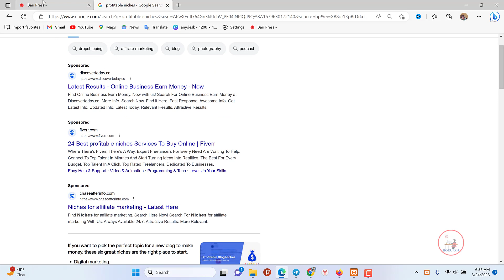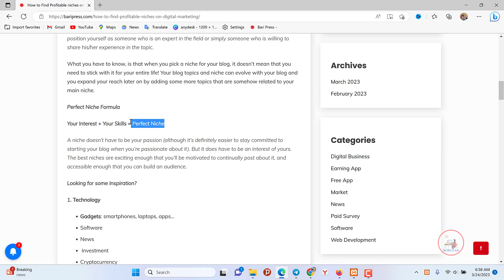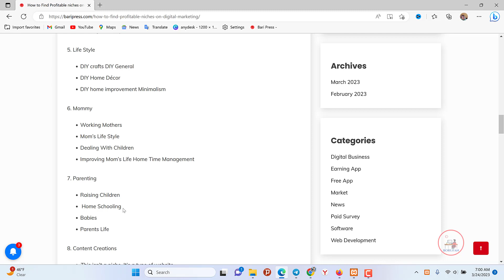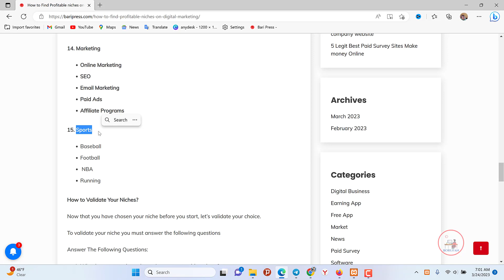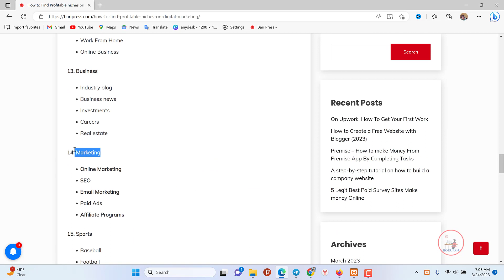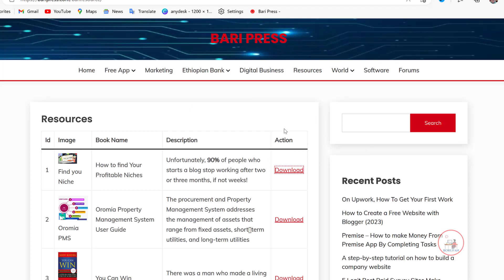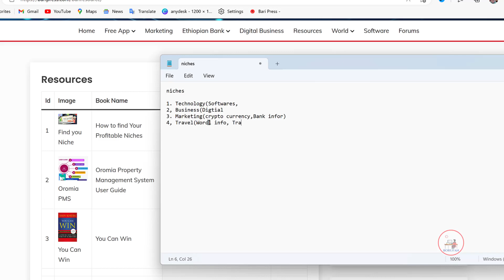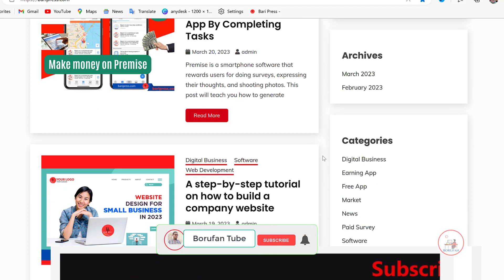How to Find Your Perfect Digital Business Niche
Maybe they feel demotivated, or they stop because they don’t have the patience to wait and see how much power a blog is in building a business online or generating a good amount of money every month
Nb: for more Information join